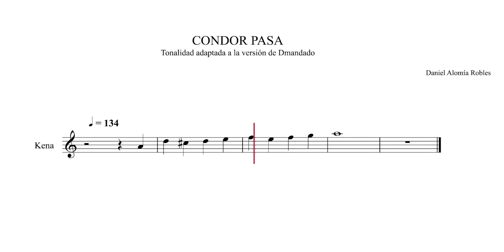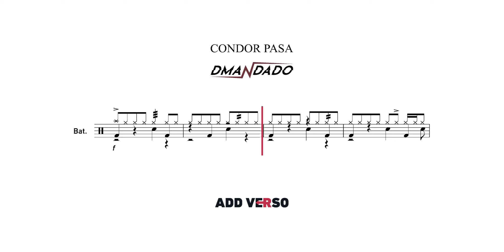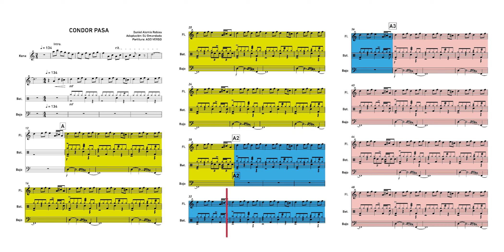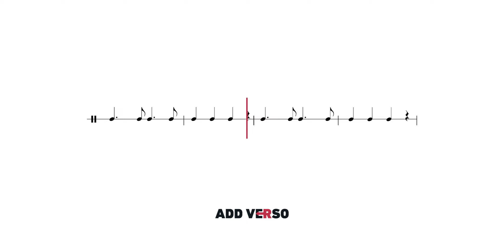ADD VERSO Y DMANDADO EN EL F*CKING BEAT | ARREGLO MUSICAL | ANÁLISIS